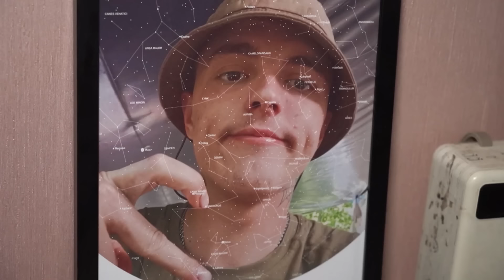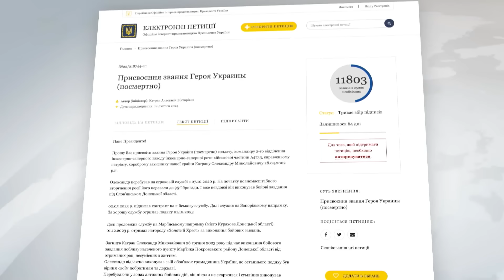С младенцами на руках: истории вдов погибших военных ВСУ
Как справиться с потерей любимого и близкого человека на войне, когда на руках младенец? Где искать поддержку, как воспитывать детей и найти силы жить дальше? Репортаж DW о жизни украинок, мужья которых погибли на фронте, защищая страну в рядах ВСУ.